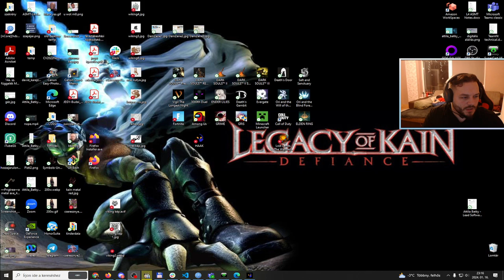[HUN/ENG] HAAK #7 (PC) | Magyar/English